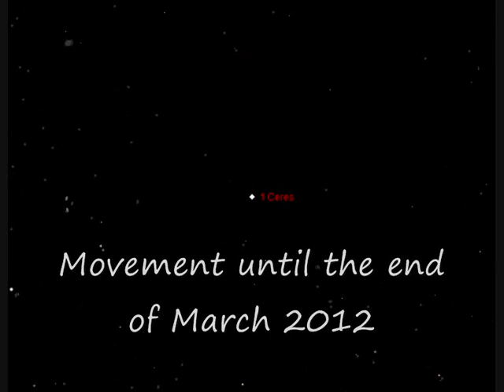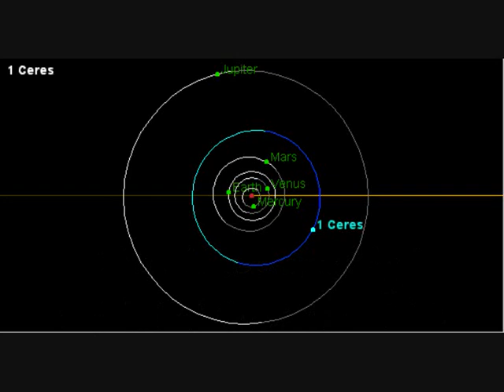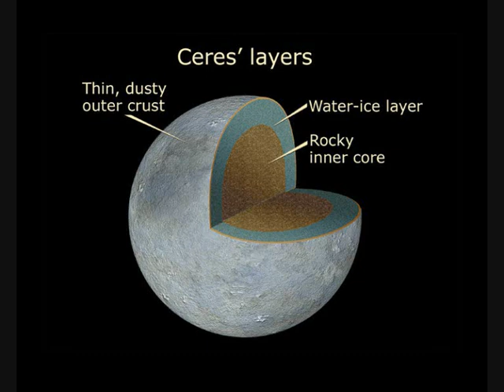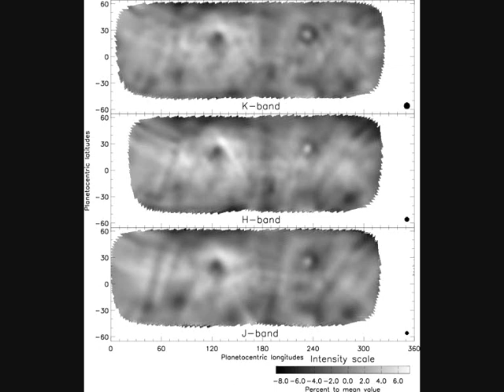Ceres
Chart for, the formally named (1) Ceres, dwarf planet Ceres from 24th February to 30th March 2012.

At magnitude 9.2 Ceres should be visible in medium to large telescopes, unfortunately the lack of nearby bright stars will make tracking it down quite difficult.